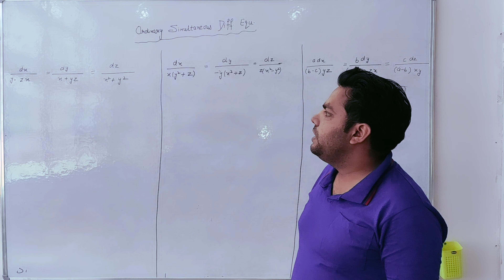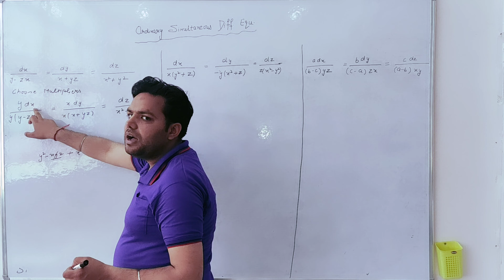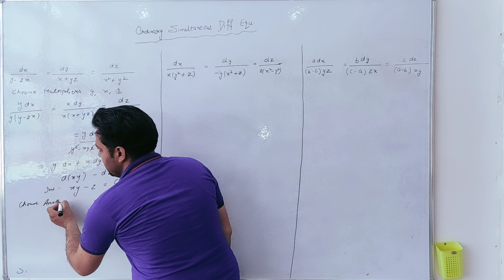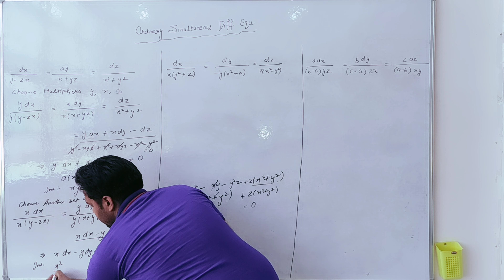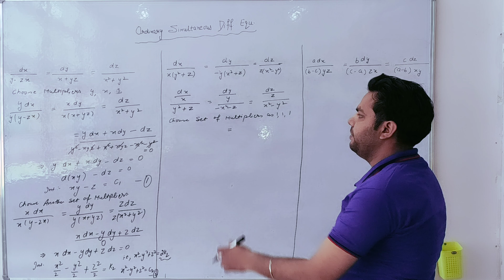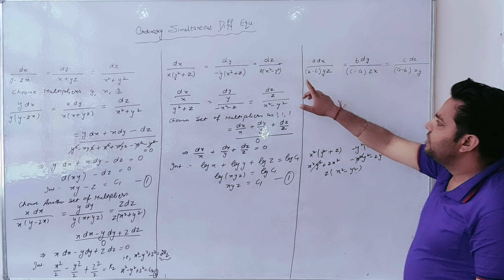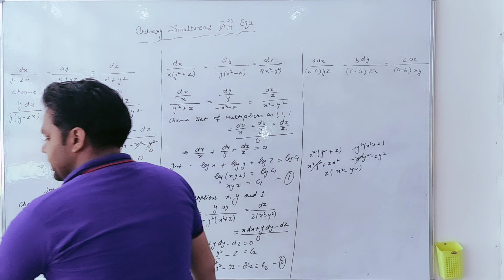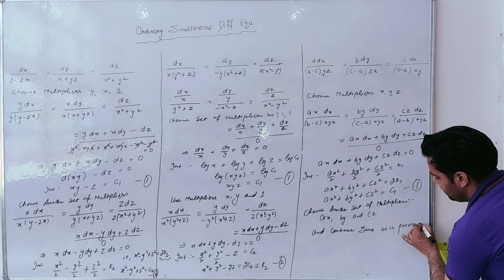Lecture 7(To Solve Ordinary Simultenous Differential Equations of Form dx/P = dy/Q = dz/R (Cont.))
Examples to Solve Ordinary Simultenous Differential Equations of Form dx/P = dy/Q = dz/R (Cont.))